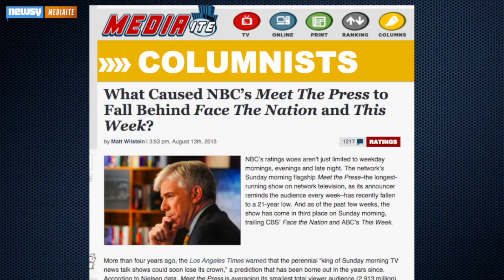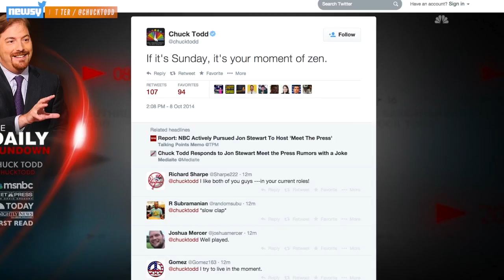Journalists Upset NBC Offered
A New York Magazine article claims NBC offered comedian Jon Stewart the anchor desk at the most long-running TV series in U.S. history.